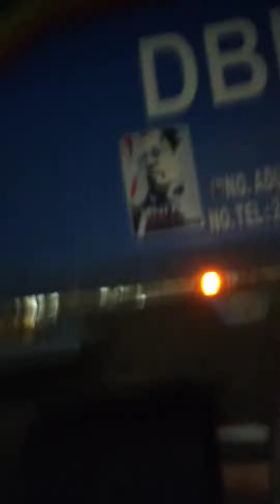Lori sampah dbkk datang awal malam Part 16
Location : Taman Kemajuan Likas Lorong 5 Kota Kinabalu Sabah.

No House :   62